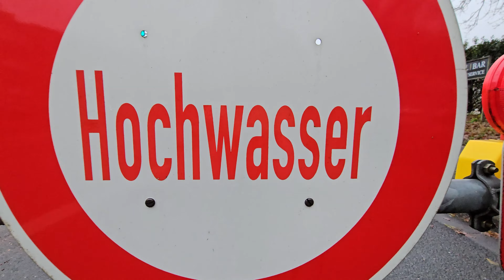Heiligabend Hochwasser Schwimmbad Essen Steele 2023 12 24